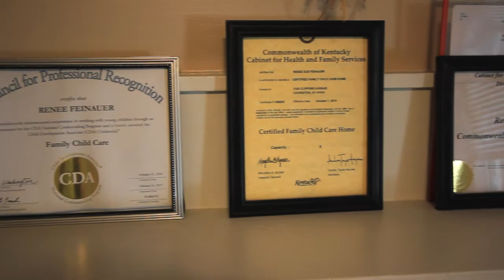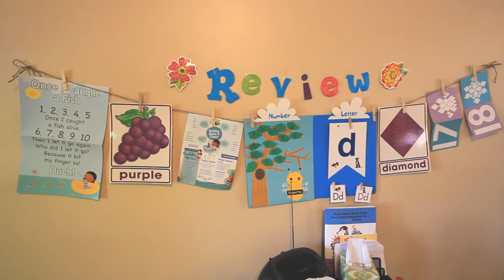Children, Inc. Family Child Care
Rene Feinauer is the owner and operator of Every Day Blessings, her family child care home in Covington, KY. Watch and learn about why she is a part of the Children, Inc. family child care network.